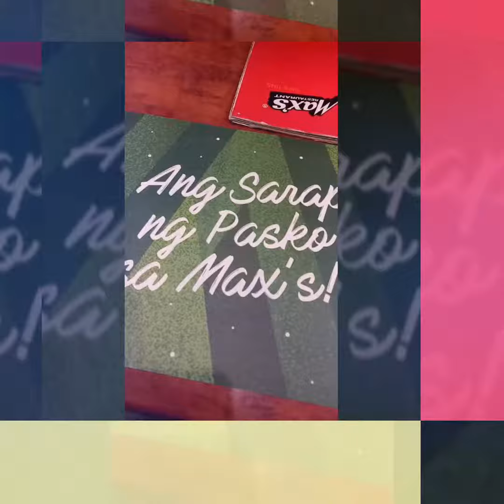Happy birthday Ma'am Jeni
Dec. 28 2017 with special participation of DiscRec Team